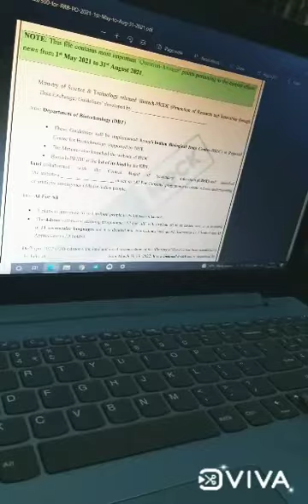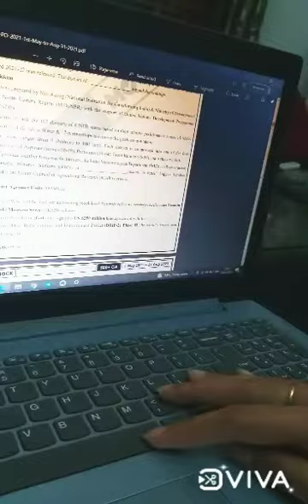Current affairs revision || RRB PO MAINS || PRACTICE MOCK